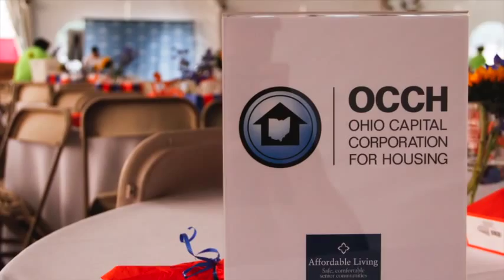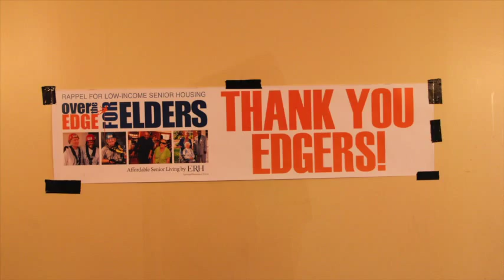Over The Edge For Elders - Thank You Edgers!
Episcopal Retirement Homes held it’s first ever, Over The Edge For Elders fundraiser on June 12th and 13th, 2015 in Over-The-Rhine. Thanks to everyone that made this event such a huge success!